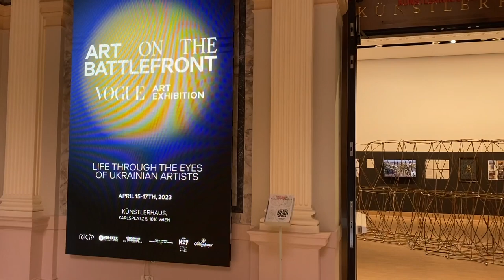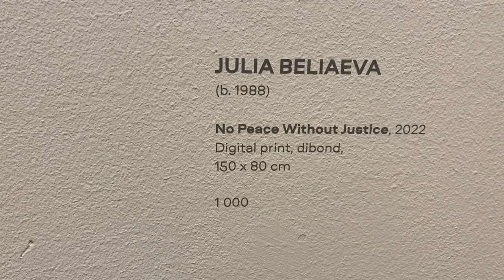У Відні відкрилася українська виставка «Мистецтво на полі бою»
В одному з найвідоміших музеїв сучасного мистецтва Albertina Modern у центрі Відня у суботу розпочала роботу триденна виставка українського мистецтва ART ON THE BATTLEFRONT ("Мистецтво на полі бою") з роботами 19-ти українських митців.

ART ON THE BATTLEFRONT є рефлексією українських художників стосовно сьогодення та фіксує відчуття актуальних подій. У рамках виставки авторів представляють живописні полотна, графіку, відео та диджитал-арт, скульптуру та інсталяцію.